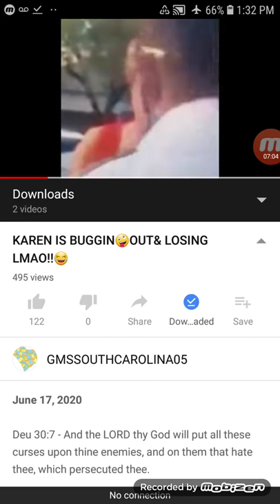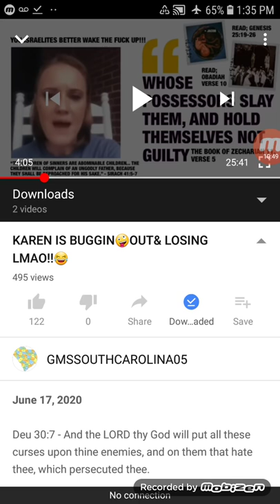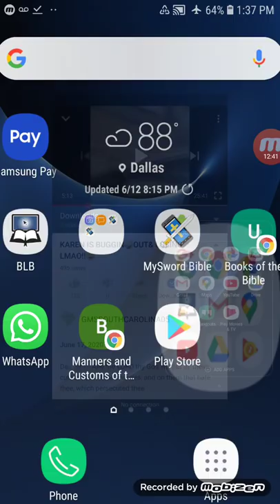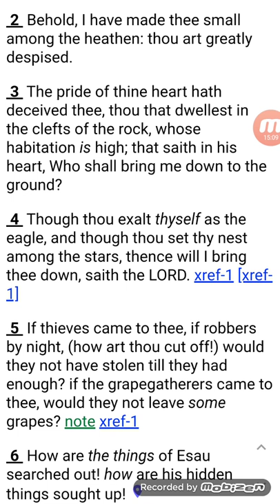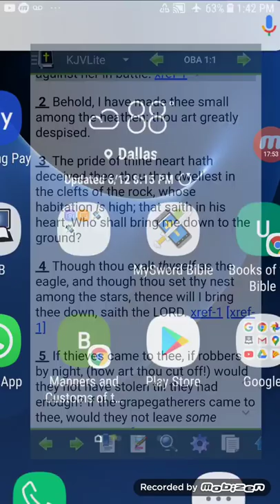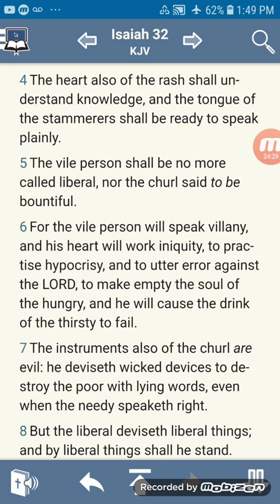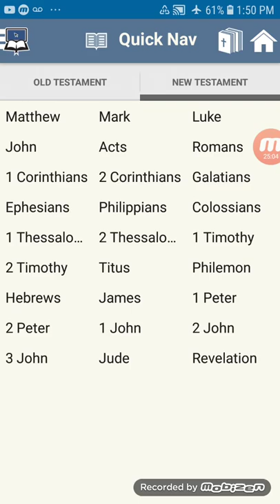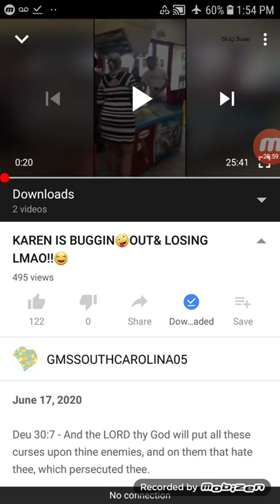Karen freaks out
Double honors to the apostles and elders of greatmillstone. The true ISRAELITES(Jews) today according to the bible are: 1. Judah: So-called Negroes 2. Benjamin: So-called West indians Negroes 3. Levi: So-called Hatians Negroes 4. Simeon: So-called Dominicans 5. Zebulon: So-called Guatemala to Panama 6. Ephraim: So-called Puerto Ricans 7. Manasseh: So-called Cubans 8. Gad: So-called Native American Indians 9. Reuben: So-called Simenole Indian 10. Napthali: So-called Argentina to Chile 11. Asher: So-called Columbia to Uruguay 12. Issachar: So-called Mexicans